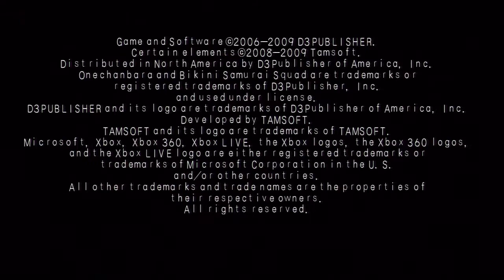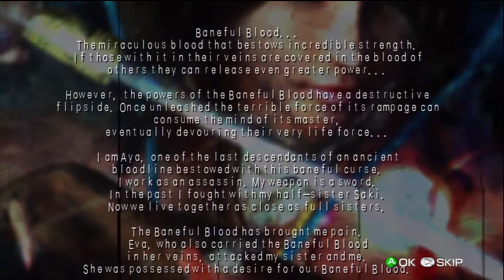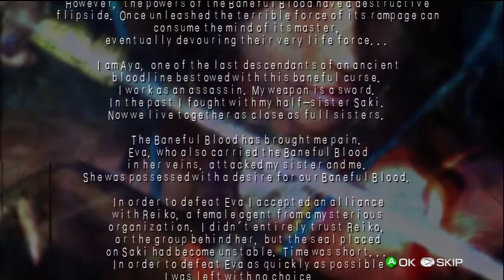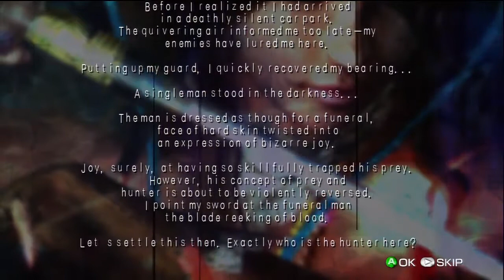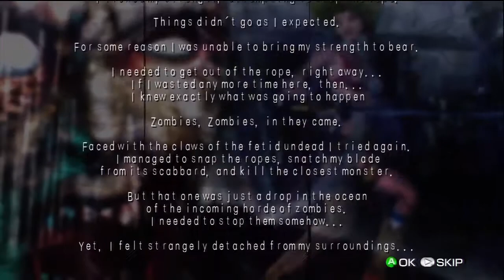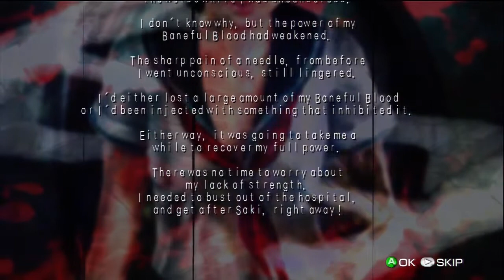Let's Play Onechanbara Part 1 - Blood Covered Breasts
David and Cameron sit down to play Onechanbara and marvel at the sheer amount of breast jiggle in this awful game.